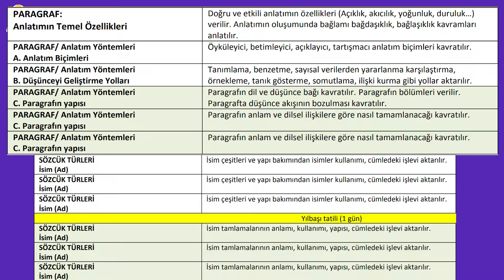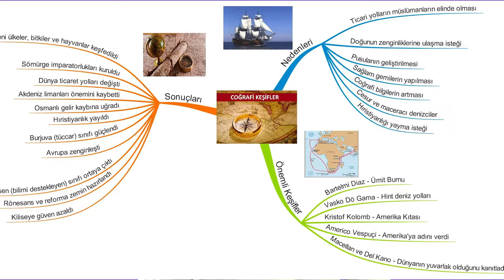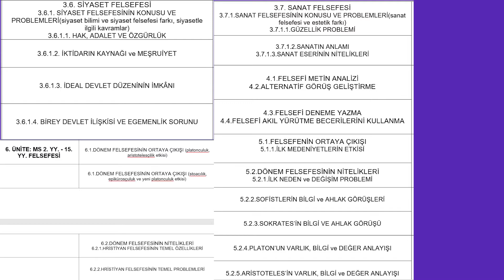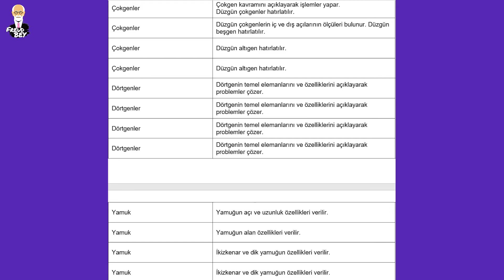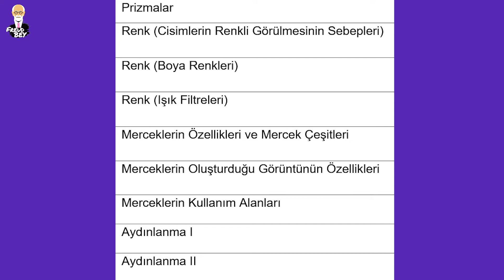ARALIK AYINDA NE OLACAK BU TYT? YKS KAZANIMLI TYT KONULARI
Uzaktan eğitimle beraber aralık ayında tyt çalışmak ve hangi kazanımlara göre ilerleyeceğiniz bir ders çalışma programı ile karşınızdayız. yks tyt ayt kazanım testi kadar önemli bir konu olduğunu düşünüyorum. iyi seyirler
Hedefiniz başarmak ise kanalımıza hoş geldiniz. Amacımız hayatımıza çıkan engelleri aşmak ve doğrunun en kestirme yolunu göstermek. Hedefimize ulaşırken bilim, sanat ve psikolojinin ne kadar önemli olduğunu biliyoruz.

Bizleri instagramdan takip etmek için freud_beyy